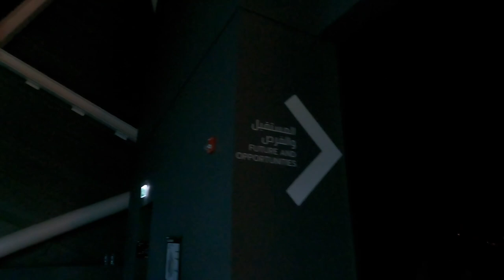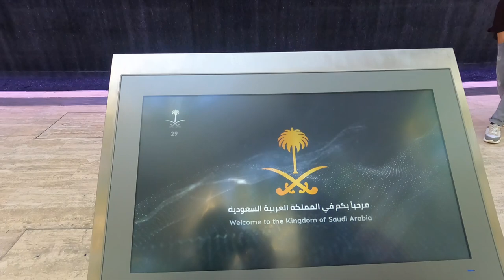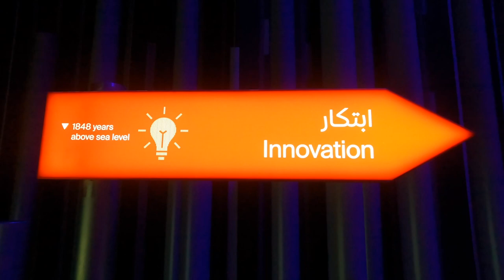A day at the expo | Dubai Vlog |Kalyaani Menon